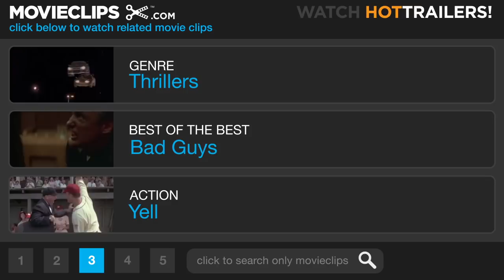Reindeer Games (6/12) Movie CLIP - Dart Game (2000) HD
CLIP DESCRIPTION:
Frustrated by Rudy's (Ben Affleck) intransigence, Gabriel (Gary Sinise) figures out a new way to get his point across.

FILM DESCRIPTION:
A burglar looking to make time with a beautiful woman after five years in prison falls into a dangerous trap in this action drama. Rudy (Ben Affleck) is serving time in prison for auto theft, where he becomes friendly with his cellmate Nick (James Frain). Nick has been enjoying a spicy courtship by mail with a woman named Ashley (Charlize Theron), who has sent him several enticing photos, even though he has been unable to send her any of himself. Rudy and Nick are to be released the same day, but Nick is killed in an altercation with only three days left to serve. Rudy is let out on schedule, and discovers Ashley, unaware that Nick is dead, is waiting for him. Swayed by her beauty, Rudy claims to be Nick, which turn out to be fun until Rudy meets Ashley's brother Gabriel (Gary Sinise). Gabriel runs with a group of outlaws planning on using Nick's knowledge of an Indian gambling casino in Michigan where he once worked in order to stage a massive robbery on Christmas Eve. Rudy soon realizes if keeps on being Nick, he gets to stay with Ashley, but he'll also have to go along with Gabriel's robbery, which could easily land him back in prison -- or get him killed. Clarence Williams III, Danny Trejo and Donal Logue play Gabriel's henchmen; Dennis Farina, Isaac Hayes, and Ashton Kutcher also highlight the supporting cast.

CREDITS:
Cast: Ben Affleck, Gary Sinise, Danny Trejo, Clarence Williams III
Director: John Frankenheimer
Producers: Cary Granat, Casey Grant, Mark Indig, Marty Katz, Chris Moore, Andrew Rona, James Sbardellati, Bob Weinstein, Harvey Weinstein
Screenwriter: Ehren Kruger